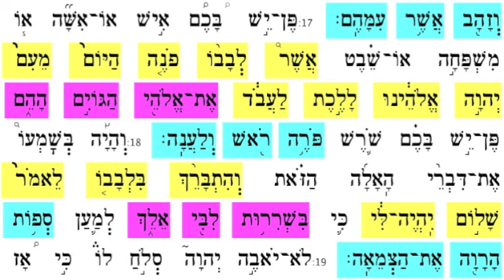Nitzavim Vayeilech 18